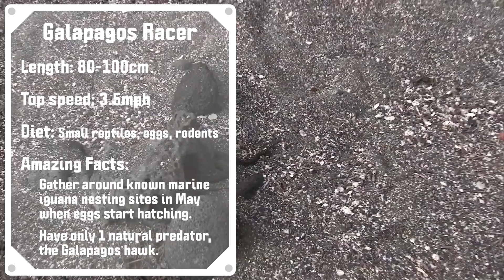Marine Iguana vs. Galapagos Racer: Which Animal Do You Think Will Win? | Discovery UK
On the Galapagos Islands, these two animals fight agains raging seas, scarce food supply, and deadly predators, but who will come out on top?